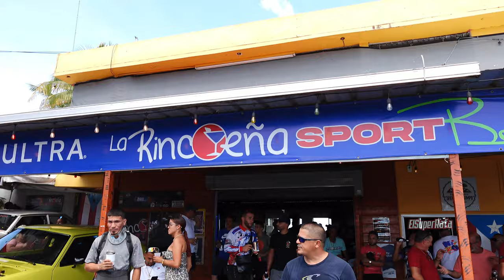Domingo de Fiebre | La Rincoeña Sport Bar Rincón, Puerto Rico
Grabado en Resolución 4k
Recuerden que para ver la máxima resolución disponible tienen que tener equipo compatible para la misma.